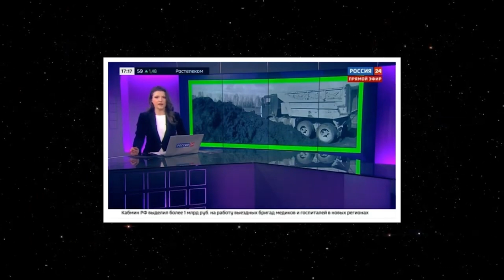СОЛОВЬЕВ: "МЕНЯ БЕСИТ УКРАИНА!"